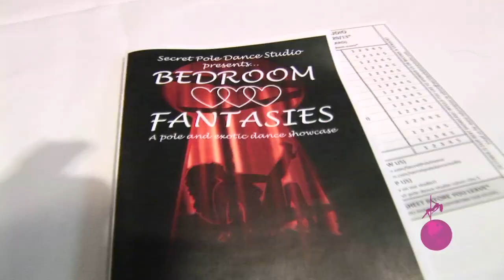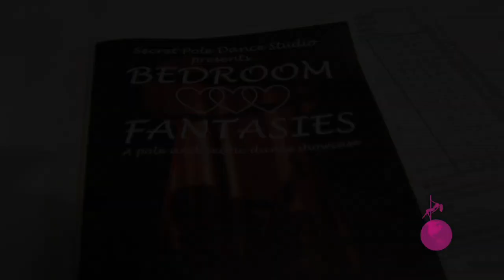Secret Pole Dance Show - "Bedroom Fantasies"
The Secret Pole Dance Studio hosted their "Bedroom Fantasies" Pole Event recently at the Sheraton Los Angeles. The show was a playful, sexy and sensual display of diversity. Polers of all skill levels and body shapes demonstrated the variety and creativity of pole dance. With an emphasis on the sexy side of pole, this show provided hours of visual stimulation.